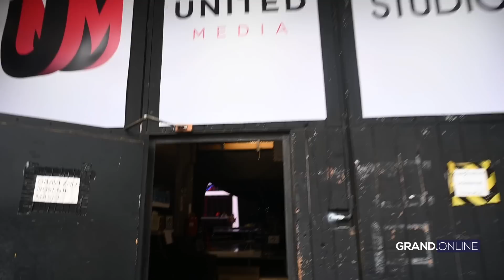Zvezde Granda- Bekstejdž- Polufinale